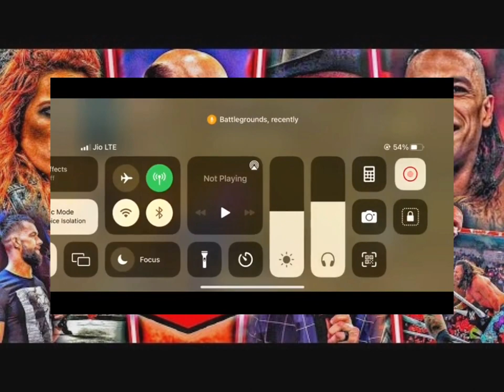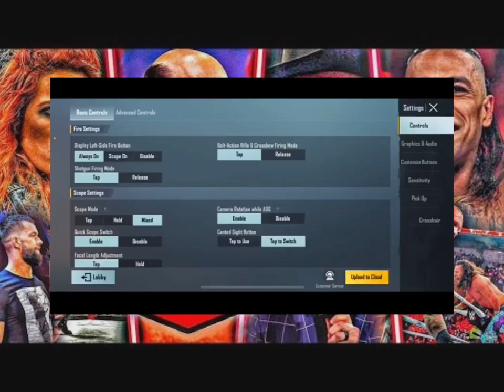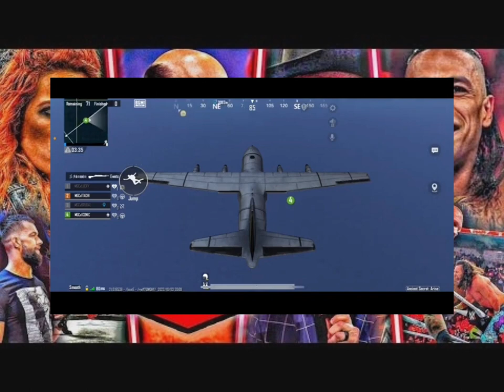WWE Raw 3 October 2022 Full Highlights HD - WWE Raw Highlights Today 03/10/2022 Monday Night show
[04/10, 11:13 am] Ashu: wwe raw 3 October 2022 full highlights | wwe monday night raw 10/3/2022 highlights
wwe smackdown highlights full show this week today latest result
roman reigns,
wwe raw highlights 4 October 2022
Daniel Cormier WWE debut smack downs highlights
aew rampage 3 October 2022 full show 3/10/2022 raw highlights
wwe raw highlights this week, wwe smack downs highlights this week,
wwe raw full show, wwe smackdown full show,
monday night raw full show, friday night full show, wrestling reality,
wwe raw 2022,  wwe smackdown 2022, wwe live, wwe today,
today raw highlights, today smackdown highlights,
Rampage highlights today,
Rampage highlights this week,
aew rampage highlights today 30 September 2022,
aew rampage highlights full show,
aew rampage highlights,
aew rampage highlights this week,
[04/10, 11:14 am] Ashu: aew rampage highlights today,
wwe aew rampage highlights,
aew rampage highlights classy buzz,
aew rampage highlights amit rana,
wwe aew rampage highlights today,
wwe smackdown live,
smackdonlive highlights,
wwe smack downs highlights this week wrestling reality,
wwe smack downs highlights wrestling reality 2,
wwe smack downs highlights wrestling reality hd,
wwe smack downs live highlights wrestling reality,
wwe smack downs highlights wrestling reality today,
wwe smack downs highlights 2022 wrestling reality,
smack downs highlights today,
smack downs vs raw,
smack downs highlights,
smack downs live full show,
wwe smack down today,